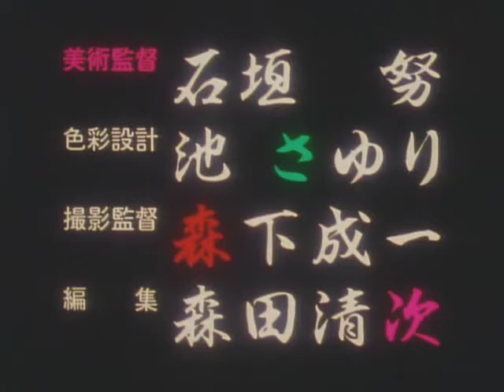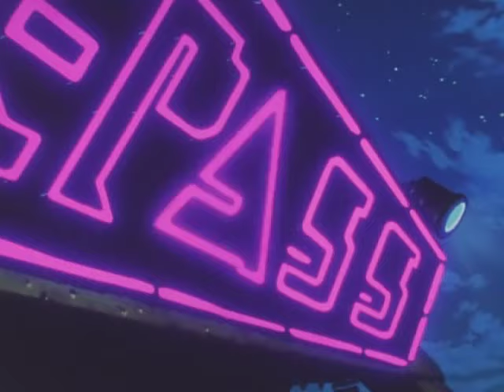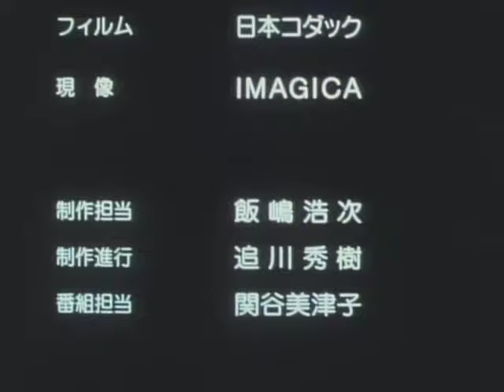【無料配信中】EAT-MAN 第1話『ガラスの壁』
EAT-MAN　第1話『ガラスの壁』

あらすじ：
ネジ喰う男、世界一の冒険屋！月刊「電撃コミック ガオ！」吉富昭仁の人気マンガを原作に、1997年にアニメ化された全編オリジナルストーリーTVシリーズ。ネジや金属片を食し、敵に立ち向かう時には右手から食した武器を出現させて戦う自称“冒険屋”ボルト・フランク。世界中を旅しながら、受けた依頼は必ず遂行する。

【JPN Official Animationでは各アニメ作品を期間限定で配信中】

-スタッフ-
原作:吉富昭仁（メディアワークス刊）
監督・シリーズ構成:真下耕一
脚本:真下耕一・面出明美・松井亜弥・冨岡淳広
キャラクターデザイン:村田俊治
メカニックデザイン:伊藤浩二
アニメーション制作:スタジオディーン
企画・制作:ビースタック

-キャスト-
ボルト・クランク CV:江原正士
キュレネ・ガルポ CV:久川綾